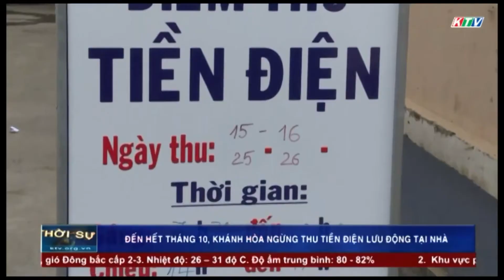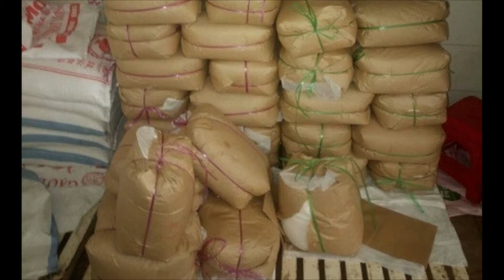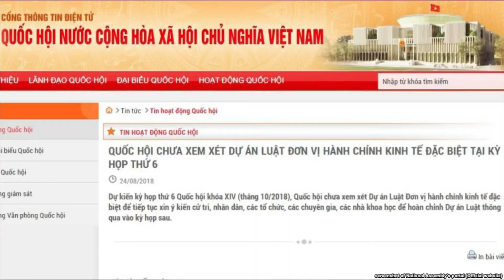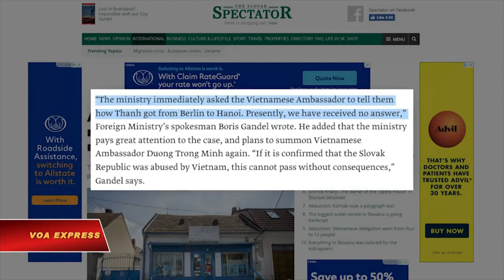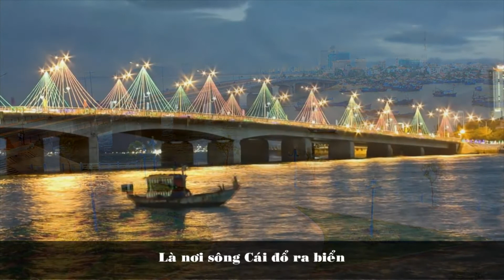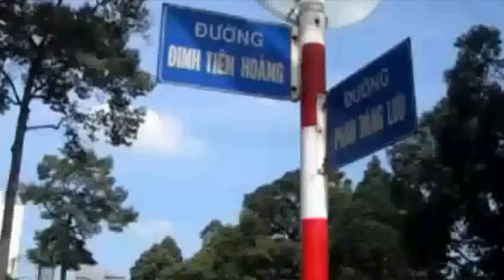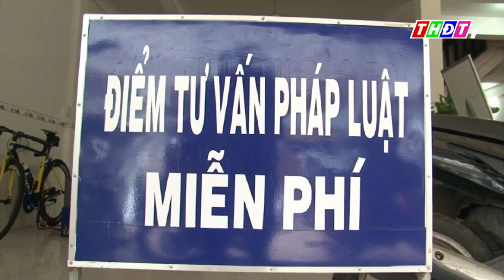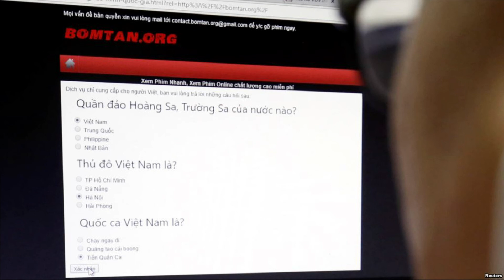VIETV Tin VietNam 08 25 2018